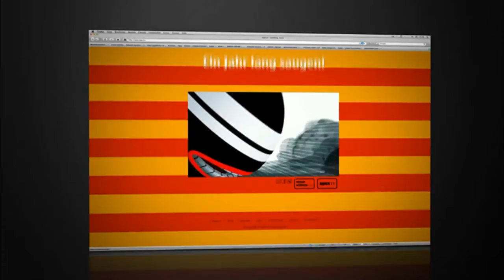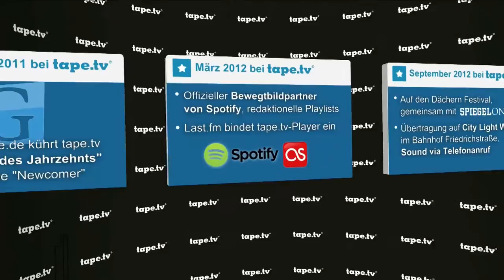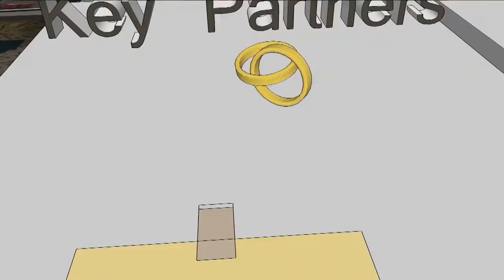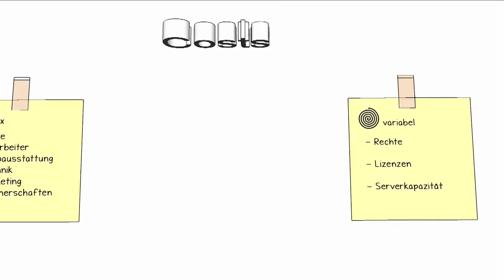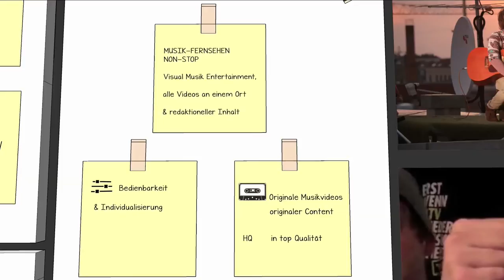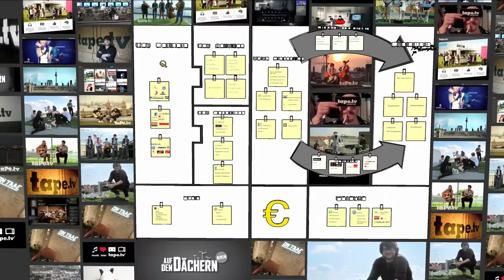Was ist tape.tv? - Tape TV | Business Model Canvas + Geschichte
Für das Modul "Medienproduktion und -distribution" an der Hamburg Media School (Media Management) ist diese kleine, feine Video-Präsentation entstanden.

Inhalt: Constanze Schumann-Plekat & Thomas Richter

Sprecher: Thomas Richter

Animation: Thomas Richter, Nico Witte

Idee: Thomas Richter

Sie beinhaltet:
- Was ist tape.tv? - Business Model Canvas
- Geschichte von tape.tv
- Zukunft von tape.tv

Tape